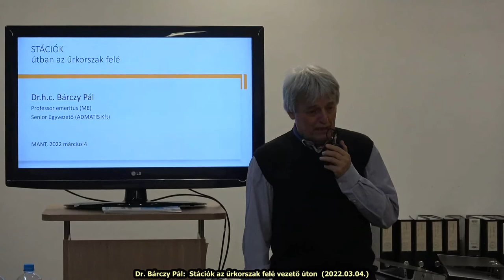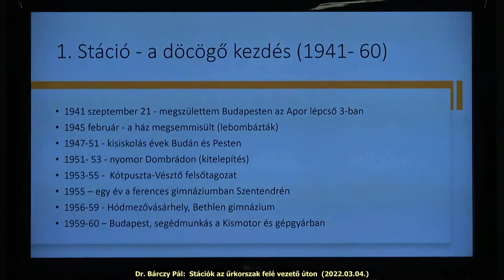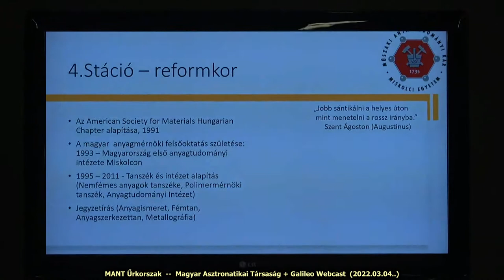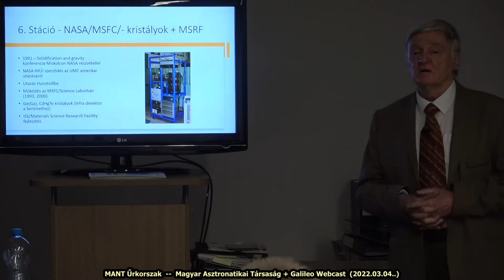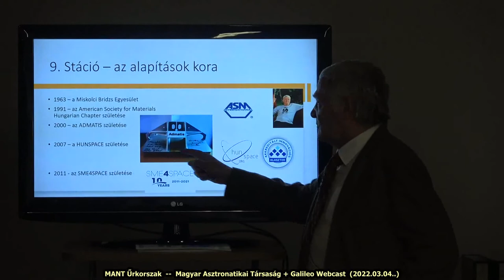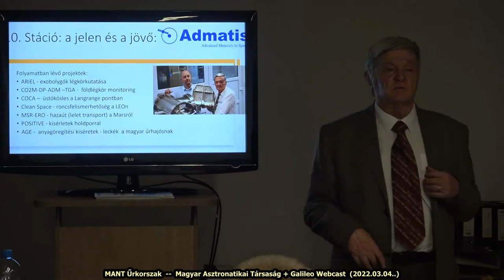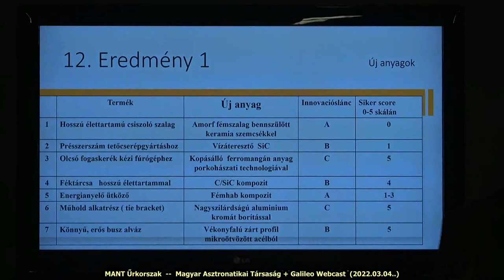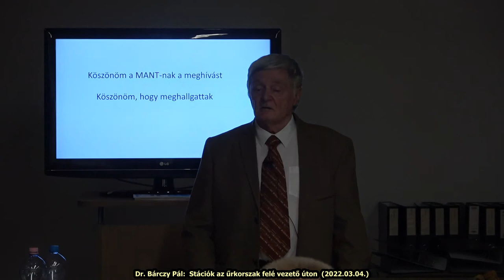ŰK Bárczy Pál: Stációk az űrkorszak felé vezető úton (2022.03.04.)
A 80 éves Dr.h.c. Dr. Bárczy Pál, professor emeritus elmeséli, hogyan lett deportáltból kohómérnök, hogyan lett belőle az anyagtudományok professzora, űrkutató, majd űripari vállalkozó.
Beszél az Interkozmosz-időkről, a kalandos NASA-bizniszről, majd az ESA tanulságairól. Megtudhatjuk, milyen volt az élet egy vidéki magyar egyetemen.
Végül elmondja, hogyan lesz valaki tanárból űrkutató, majd űrkutatóból űriparos és hogyan lett az egy fős ADMATIS-ból mára 30 fős profi magáncég, a magyar űripar egyik vidéki élharcosa.
Vajon mi lesz a következő stáció? Érdemes erről elgondolkozni, hisz a magyar űrkorszak mostanában teljesedik ki.